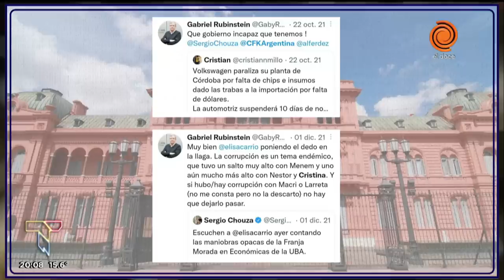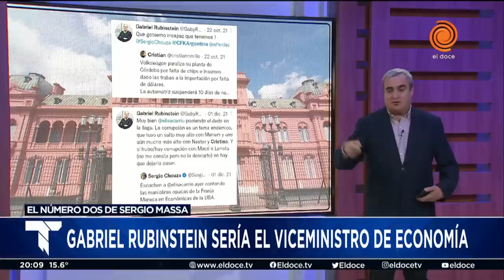Rubinstein viceministro de Economía: sus tuits contra el Gobierno y su ironía sobre Massa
El número dos de Sergio Massa en Economía ya tiene nombre. Gabriel Rubinstein fue designado al frente de la Secretaría de Programación Económica. Esto lo convierte, en los hechos, en viceministro de la cartera.
Después de que se confirmara el nuevo rol de economista, reflotaron sus duras críticas contra miembros del Frente de Todos. Qué dijo de su nuevo jefe hace apenas una semana y media.

Momento emitido en Telenoche el día 5 e agosto de 2022.